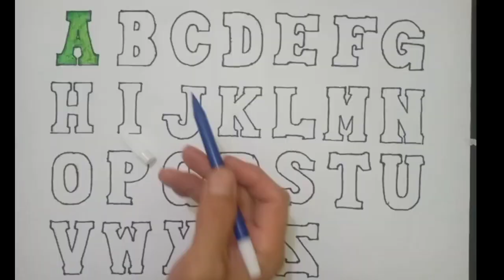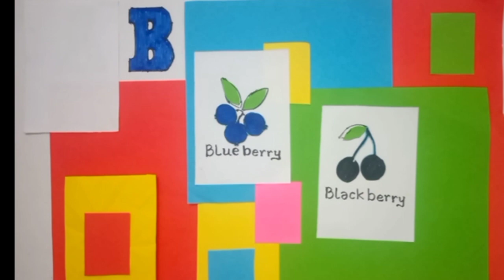fruit name from latter/how to drawing easily@rubbiehappydraw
happy nice day for watching this video, let's try to colorring and save fiture names from B letter. please like, subscribe and share this channel for our RHD channel yt thank you and good luck.